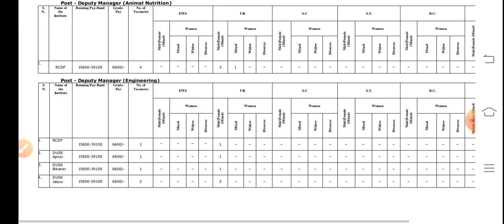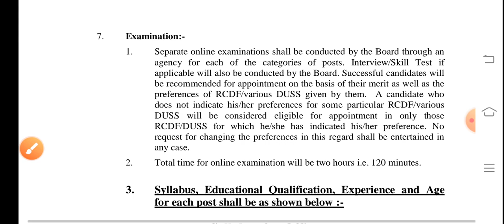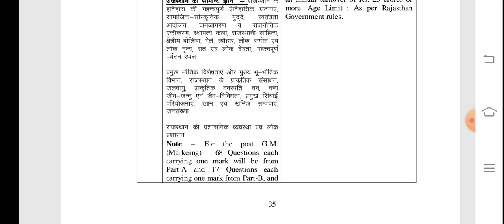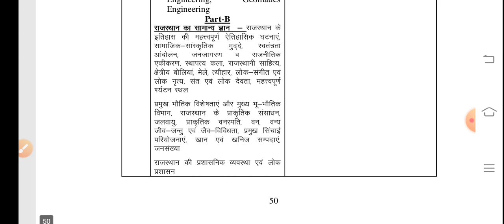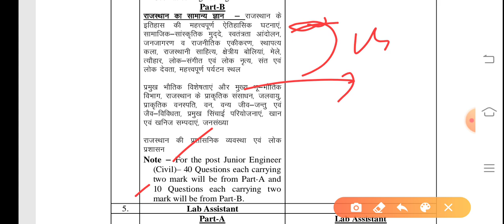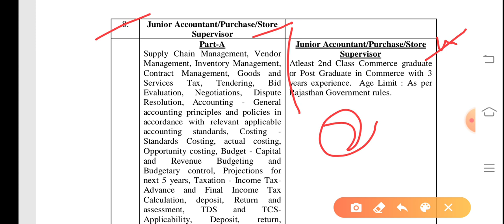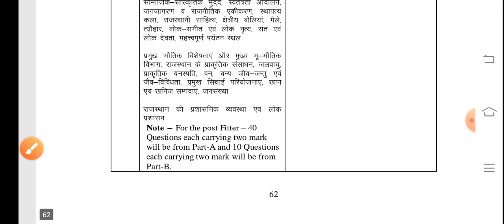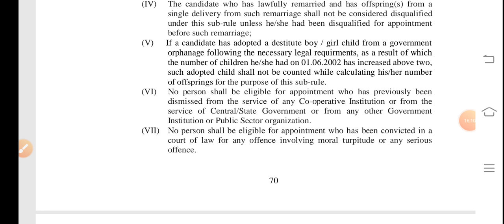rajasthan saras dairy recruitment डेयरी भर्ती में योग्यता एक्स्पीरियंस राजस्थान डेयरियों में भर्ती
अजमेर जिले में डेयरी भर्ती
जयपुर जिले में डेयरी भर्ती
जोधपुर जिले में डेयरी भर्ती
भीलवाड़ा जिले में डेयरी भर्ती
पाली जिले में डेयरी भर्ती
राजसमंद जिले में डेयरी भर्ती
सरस डेयरी भर्तियों
राजस्थान सरस डेयरी भर्ती
बीकानेर जिले में डेयरी भर्ती
टोंक जिले में डेयरी भर्ती
कोटा जिले में डेयरी भर्ती
भरतपुर जिले में डेयरी भर्ती
अलवर जिले में डेयरी भर्ती
करौली जिले में डेयरी भर्ती
दोसा जिले में डेयरी भर्ती
नागौर जिले में सरस डेयरी भर्ती
सीकर जिले में सरस डेयरी भर्ती
झुंझुनू जिले में सरस डेयरी भ
हनुमानगढ़ जिले में सरस डेयरी भर्ती
गंगानगर जिले में सरस डेयरी भर्ती
बाड़मेर जिले में सरस डेयरी भर्ती
जालौर जिले में सरस डेयरी भर्ती
सिरोही जिले में सरस डेयरी भर्ती
उदयपुर जिले में सरस डेयरी भर्ती
भीलवाड़ा जिले में सरस डेयरी भर्ती
बूंदी जिले में सरस डेयरी भर्ती
चलो वर जिले में सरस डेयरी भर्ती
बारा जिले में सरस डेयरी भर्ती
धौलपुर जिले में सरस डेयरी भर्ती
करौली जिले में सरस डेयरी भर्ती